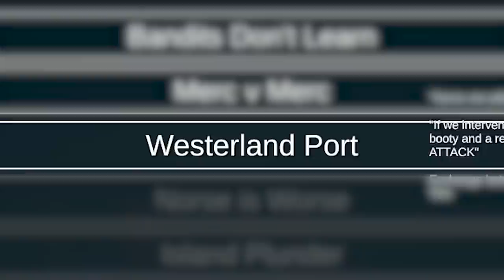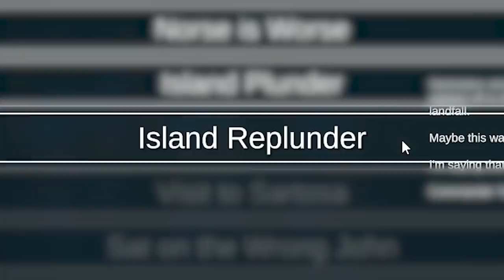VAMPIRE PIRATES MEGA TEAM!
[TABS] Commander Tom is back with some Warhammer TABS action!